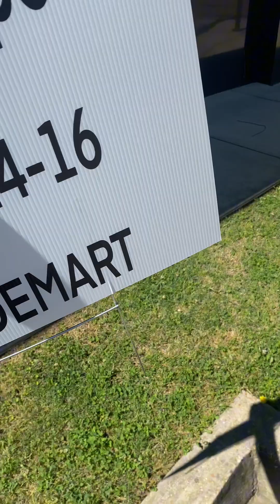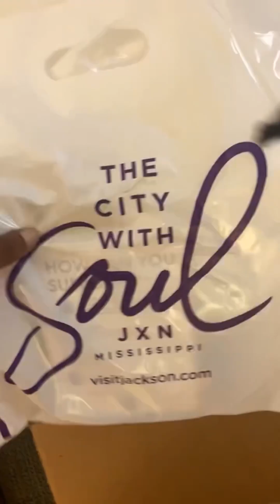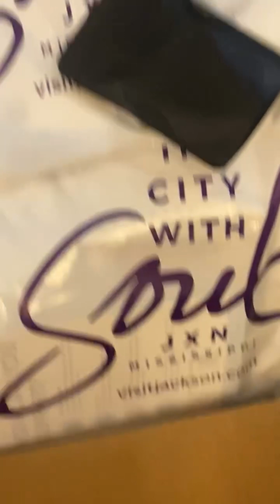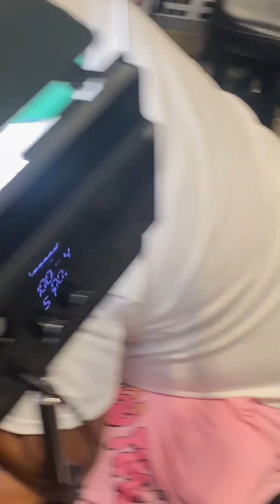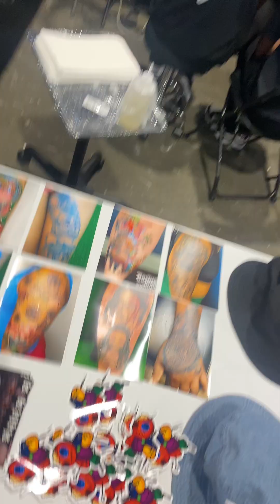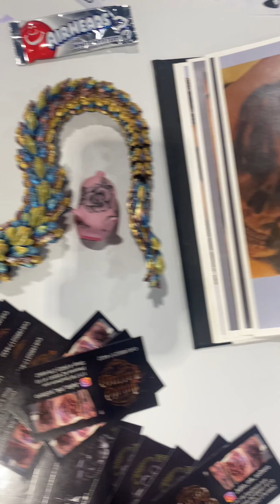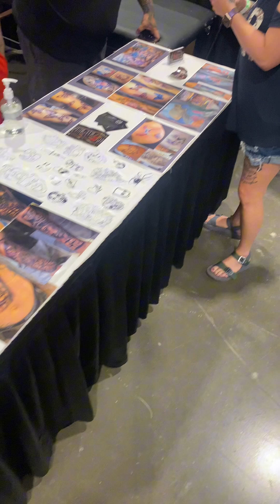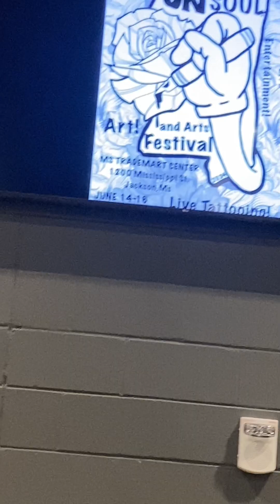2024 Jxn TattooSoul and Arts Fest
We made it to our 2nd Jxn TattooSoul and Arts Festival!! Come see how we did it & how it turned out!!